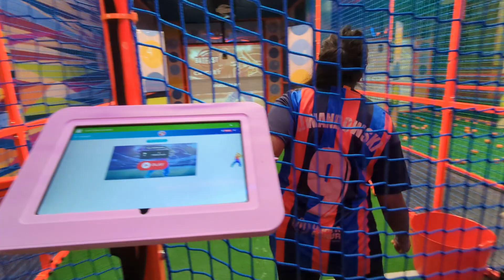THE BALL HIT MY EYE IN CRICKET!!! *HOSPITAL EYE DEPARTMENT INCOMING*